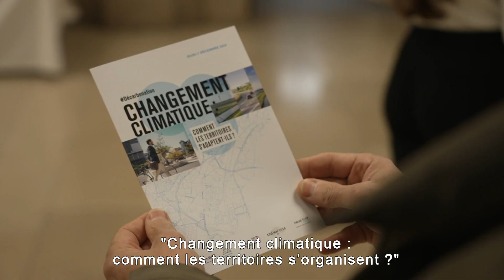[Conférence - Changement climatique et adaptation des territoires] Catherine Gamper, OCDE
Colloque du 7 décembre 2023 - Changement climatique : comment les territoires s’adaptent-ils ?